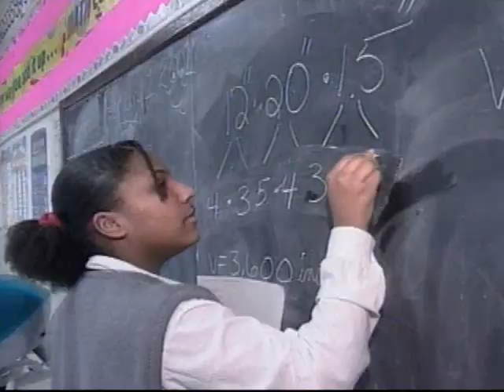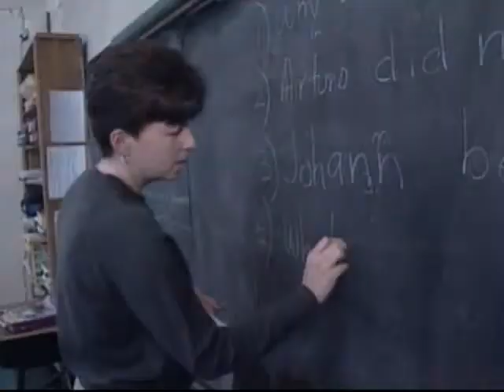Classroom Close-up, NJ - Kate Megargee